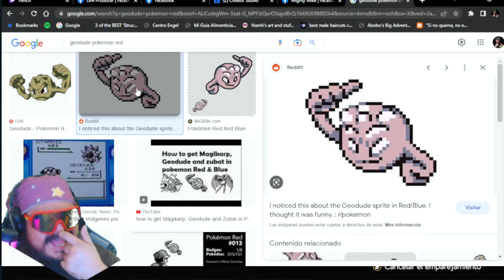Clipsillos de stream pasado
se ponen buenos para que vengas